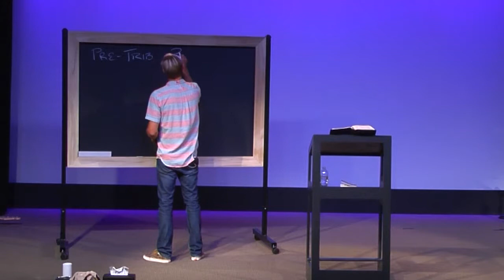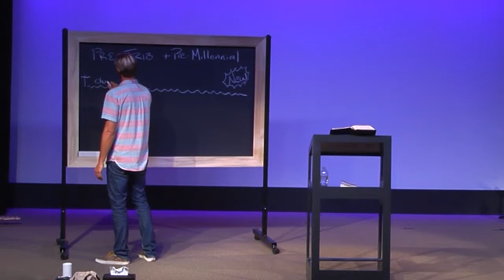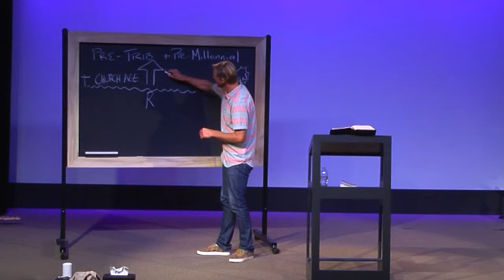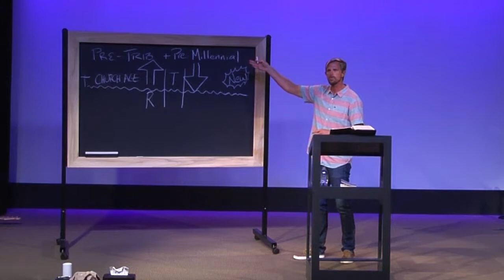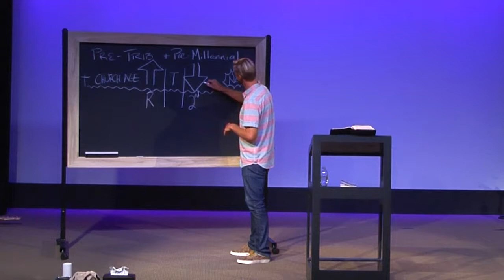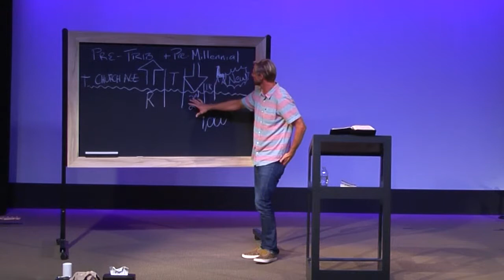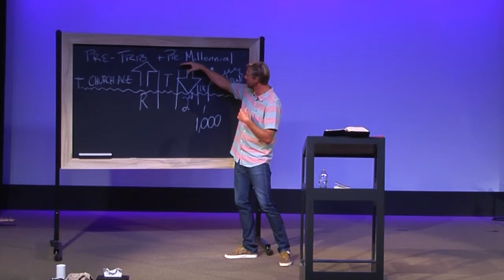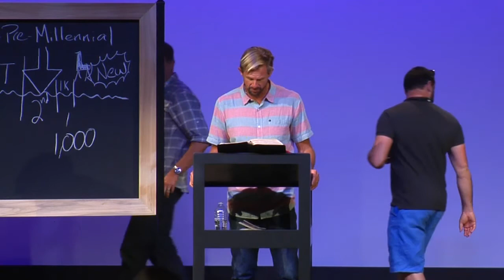Britt Merrick | Christ is Coming! (Part 3)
Revelation 1:7-8